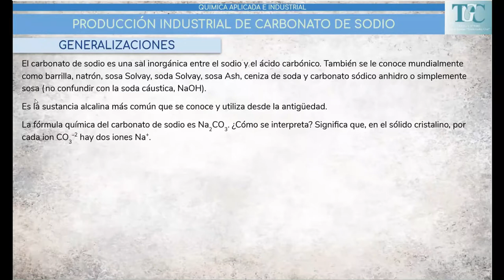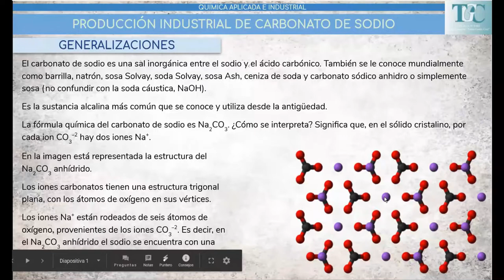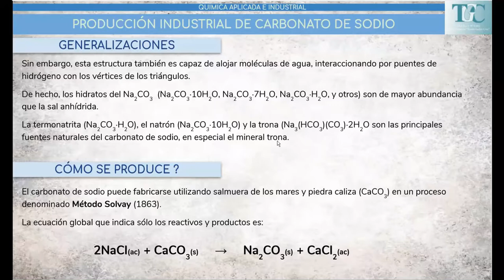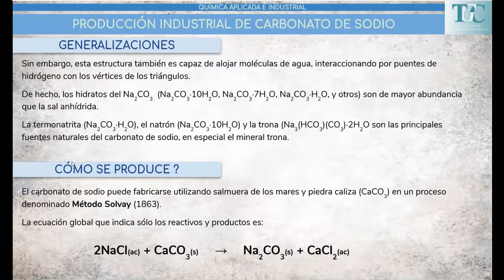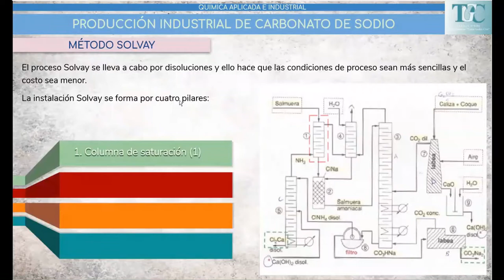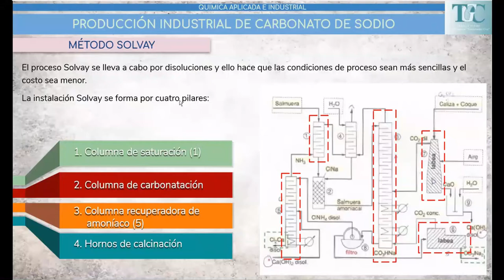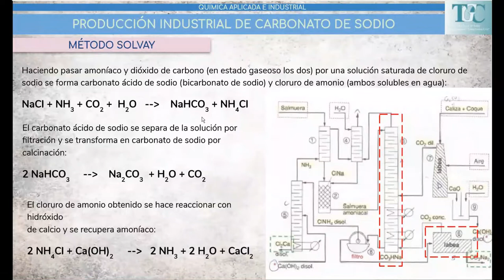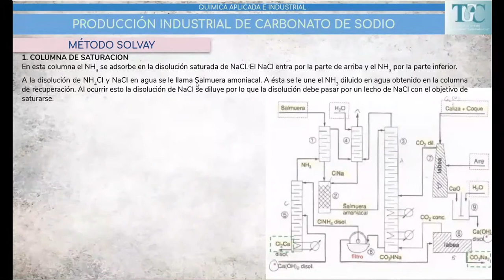Clase QAeI Carbonato de Na Parte I